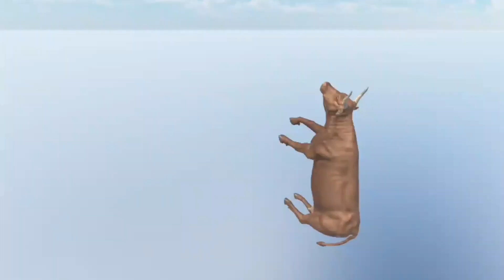Animal crossing fountain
elefant mammoth fountain crossing cow video animal

Crossing fountain transformation with elefant mammoth, Gorilla, Tiger, Hippo, Zombie T-Rex

Crazy Cow Parkour | Zombie Vs Cow Impossible Game Challenge Video | Domestic Cow Animal Game

 Fountain crossing  Cow videos animal choosing correct fountain fountain catoon game

Paint and animal Gorilla , elephant,duck,lion,cow fountain crossing wild animal game

Farayaka Fazinda
Animal battle game
Animal revenge stories
MiniZoo Animation
Moo Moo cow
Elephant chubby